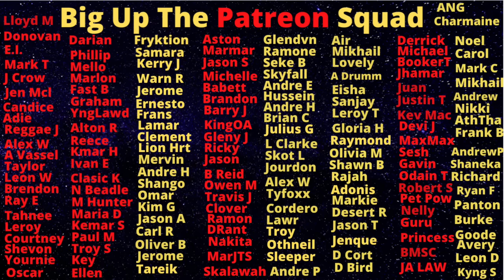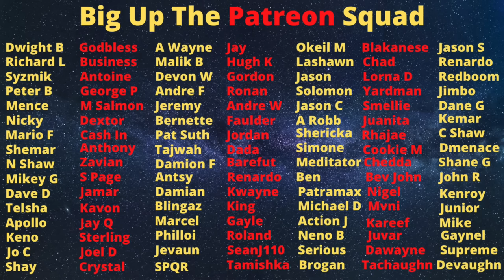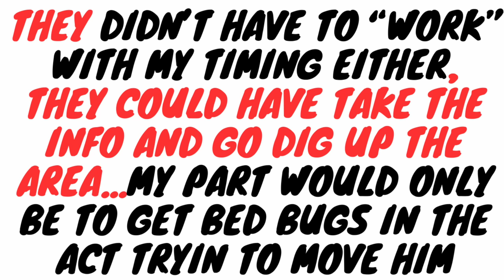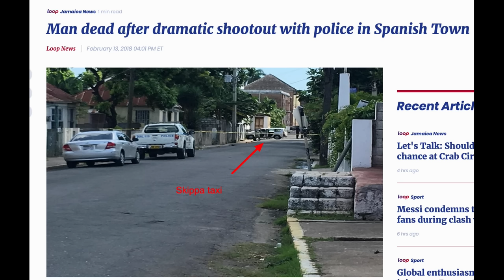Lloyd Williams Aka Skippa Vanished In 2018....We Now Know Who KlLLED Him And Where